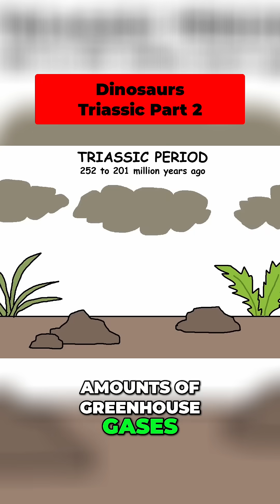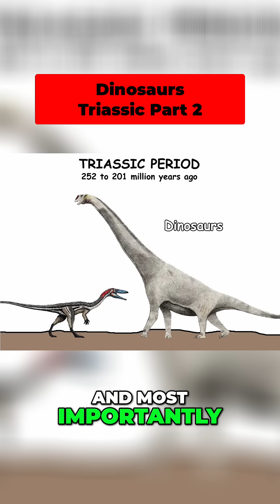🦖 Dinosaur's Rise & Fall: A Fresh Start! 🌎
Dinosaurs nearly faced extinction! Find out how a volcanic event almost wiped out sauropodomorphs, turtles, crocodilians, early mammals, and pterosaurs. The end-Triassic extinction was brutal, but some survived!